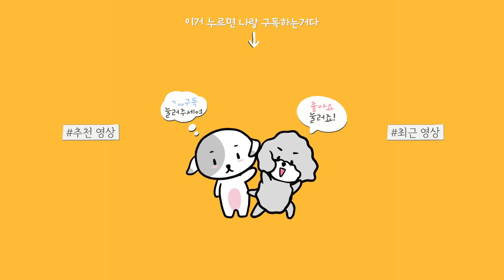강아지가 아기 옆에 못가는 귀여운 이유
바운서가 뭘 그렇게 널 겁나게 했는지. ㅋㅋ
강아지 중에 겁쟁이 순위를 메긴다면 밍순이는 상위 0.1%일거야.
밍순이는 아기 때 부터 자기 몸이 끔찍하게 소중했지...ㅋㅋㅋ :)

- 프로필 (profile)

♥첫째 (하얀애)
이름 : 밍순 / MingSoon
성별 : 여 / Female
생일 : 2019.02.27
견종 : 꼬똥 드 툴레아 / Coton de Tulear

♥둘째 (까만애)
이름 : 개순 / GaeSoon
성별 : 여 / Female
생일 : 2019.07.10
견종 : 실버 푸들 / Silver Poodle